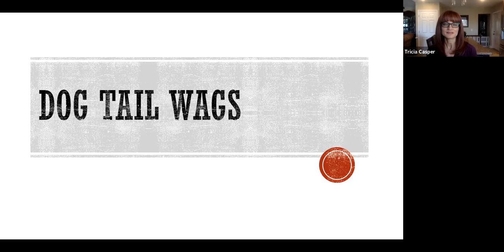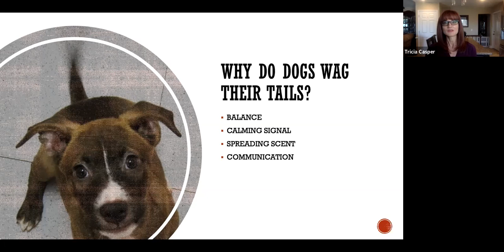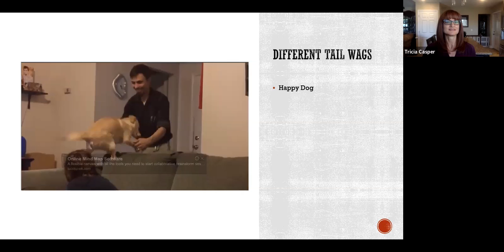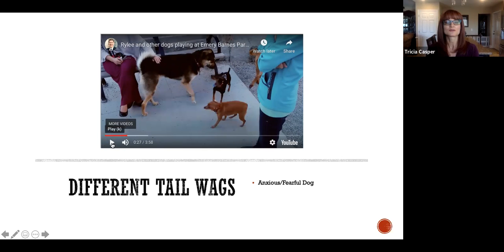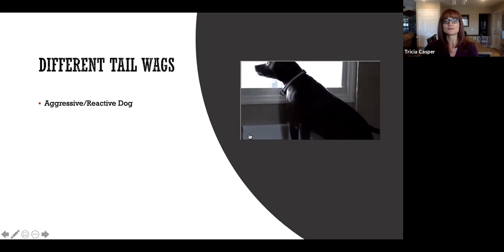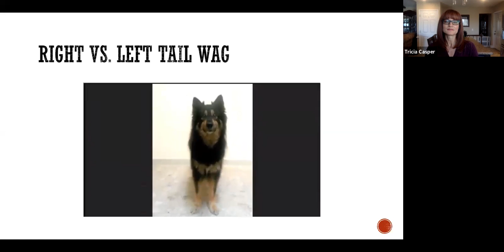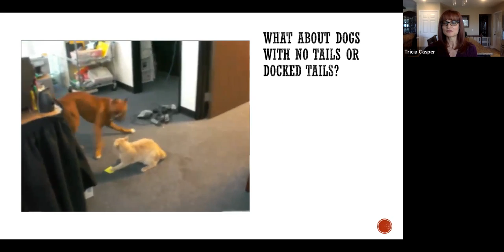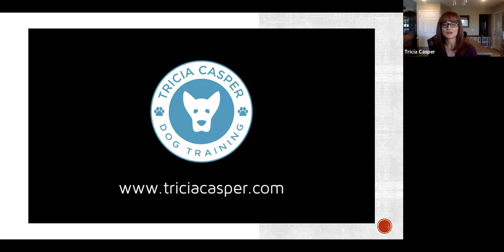Dog Q&A | Session 35 | Tail Wags in Dogs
This is a weekly Dog Q&A I am doing on Zoom and/or live-streaming to my Facebook

This video gives a brief overview of why dogs wag their tails, what tail wagging communicates, and compares the differences between a right tail wag vs. a left tail wag.